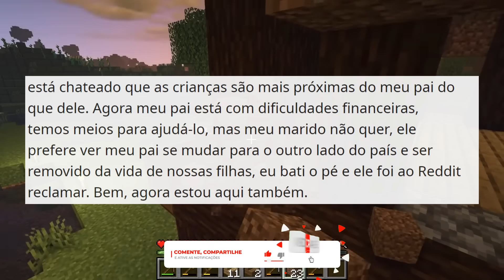Minha namorada me trocou pelo ex, mas agora ela quer voltar depois que...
➭ Senhor Reddit:
Um lugar perfeito para você que gosta de relatos do reddit e histórias do reddit, venha conhecer as maluquices de nossas amadas Karen, como algumas pessoas não nasceram para a paternidade e se tornaram os piores pais do mundo, também não podemos esquecer das historias escolares, os piores professores e absurdos que acontecem em salas de aula em algumas escolas, os vizinhos malucos que sempre fazem coisas BEM ESTRANHAS, e os irmãos e irmãs que dificultam a vida de OP. Além de nossas perguntas e contos nos shorts.
00:00 - Comprei a casa dos senhos da minha ex
02:28 - Meu irmão perdeu o casamento e me culpou
06:24 - Contei a minha esposa que não o pai dela conosco
13:04 - Minha irmã mimada destruiu meu presente
18:08 - Minha cunhada egoísta